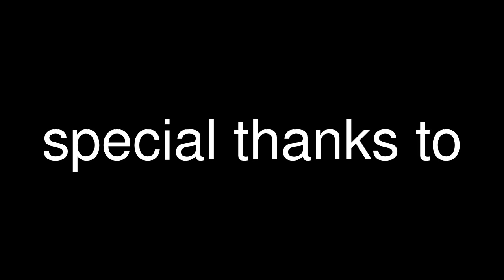MY LOVELY MOAB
MOAB WHAT ELS!!!?